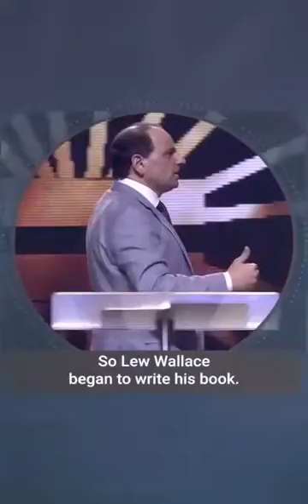A man called Gilbert West